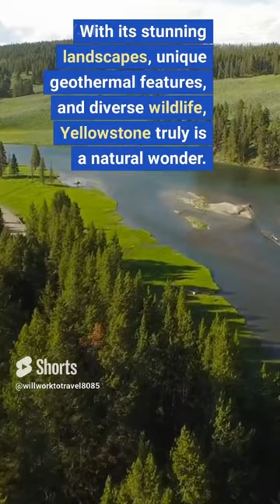Wonders of Yellowstone National Park